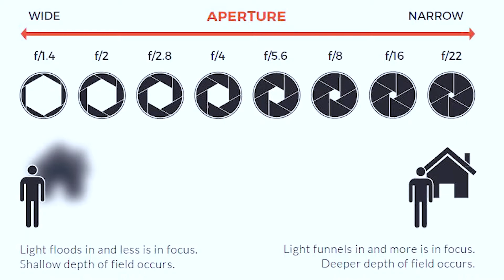what is aperture in telugu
this video is about aperture in camera explained telugu . aperture will help to focus on particular subject or the entire subjects on focus . we use to set aperture setting is two modes manual mode and aperture mode . in aperture mode we just have control on aperture every thing else like shutter speed and iso will be controlled by the camera itself .